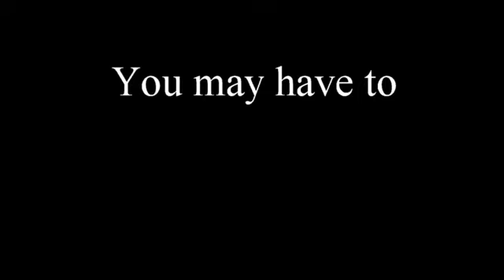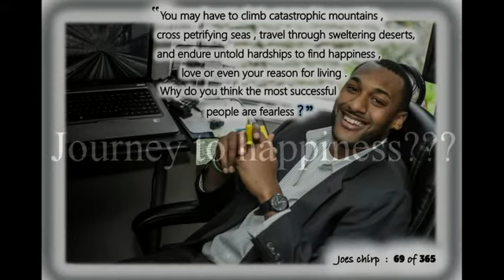Joes chirp 69 of 365 Video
"You may have to climb catastrophic mountains, cross petrifying seas, travel through sweltering deserts, and endure untold hardships to find happiness, love or even your reason for living. Why do you think the most successful people are fearless?"

Joes chirp   :  69 of 365